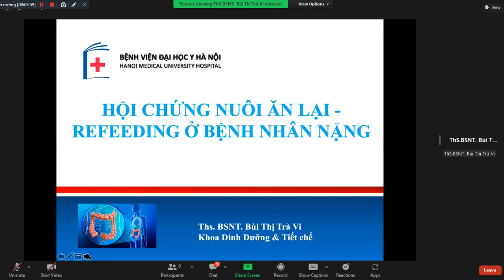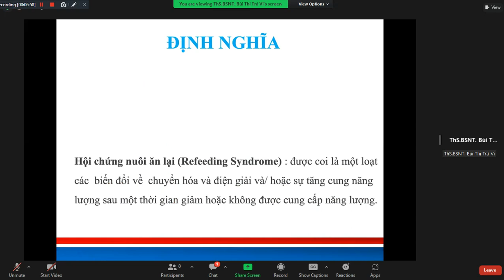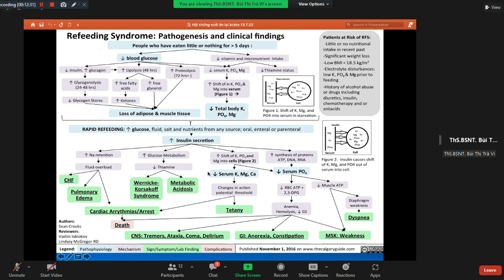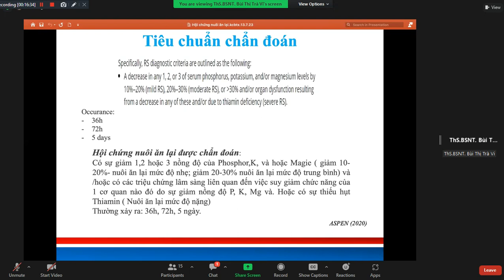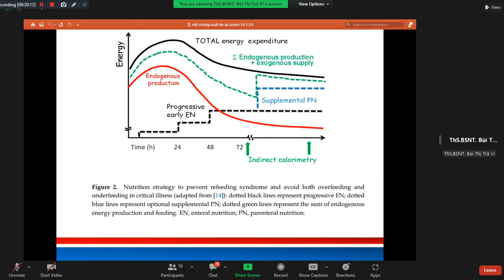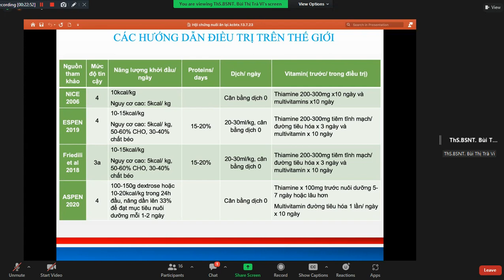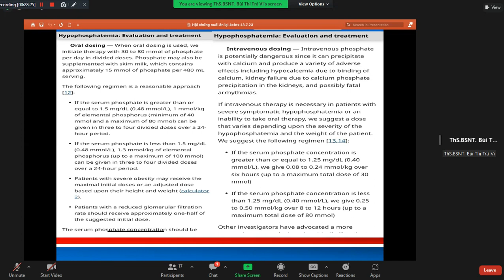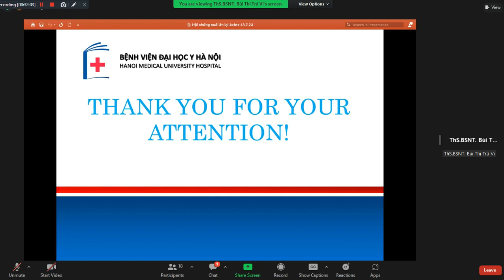Hội chứng nuôi ăn lại - Refeeding ở bệnh nhân nặng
Nội dung: Hội chứng nuôi ăn lại - Refeeding ở bệnh nhân nặng
Giảng viên: ThS.BSNT. Bùi Thị Trà Vi (Khoa Dinh dưỡng và TC - BVĐHY HN)
Thời gian: 27/07/2023